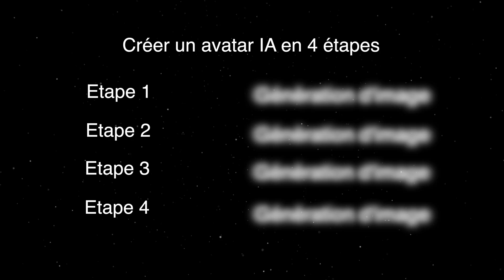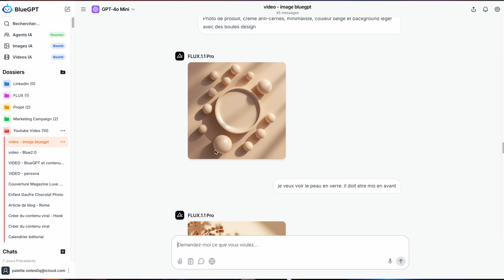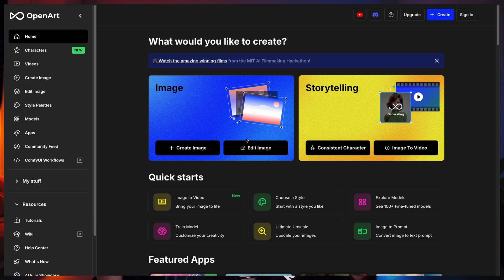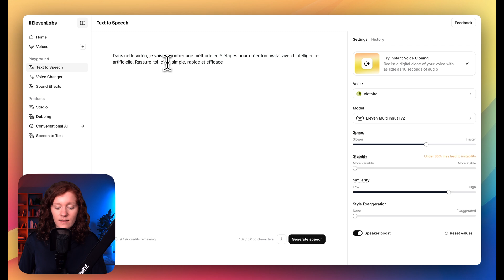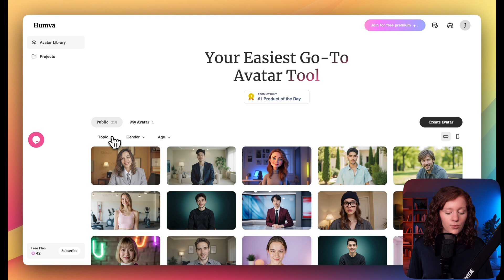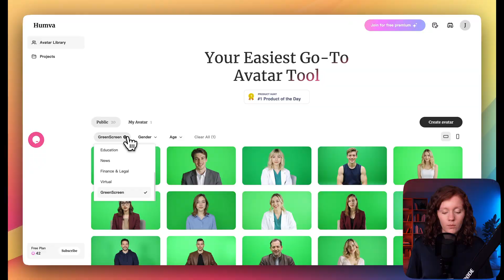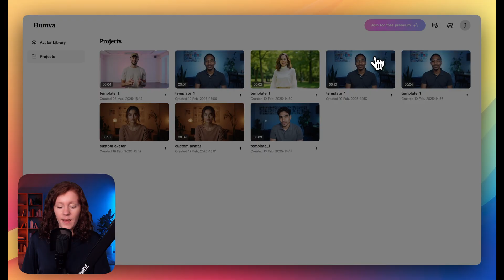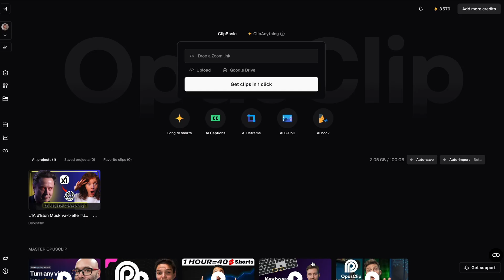Comment créer des avatars IA gratuitement en 5 minutes ?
Dans cette vidéo, je vous montre comment créer un avatar IA gratuitement en 4 étapes simples.
Aucune compétence technique n’est nécessaire : cette méthode est rapide, efficace et accessible à tous, même aux débutants.

Vous allez découvrir :
✅ Comment générer facilement un avatar IA personnalisé
✅ Les outils gratuits à utiliser pas à pas
✅ Une méthode claire en 4 étapes simples
✅ Comment obtenir un rendu pro et unique sans dépenser 1€

🔵 BlueGPT - La plateforme IA tout-en-un pour les entrepreneurs et créateurs
Tous les modèles IA, agents personnalisés, images, vidéos au même endroit.

🎁 RESSOURCE IA GRATUITE
Apprenez à utiliser l’IA pour gagner du temps, automatiser et scaler votre business.

🎓 IA POUR ENTREPRENEURS
Vous voulez apprendre à utiliser l’IA pour créer, vendre et automatiser ton business ?

⏱️ CHAPITRES
01:34 Astuce
02:10 2ème étape
03:15 3ème étape
05:39 4ème étape
10:10 Astuces supplémentaires
11:15 Important

📲 RETROUVEZ-MOI ICI

👋 HELLO

Je suis Justine. Je construis des SaaS, je crée du contenu stratégique et je t’apprends à transformer l’IA en business — pour de vrai.

Le meilleur moyen de me contacter ? Laisse un commentaire sous la vidéo 🙂